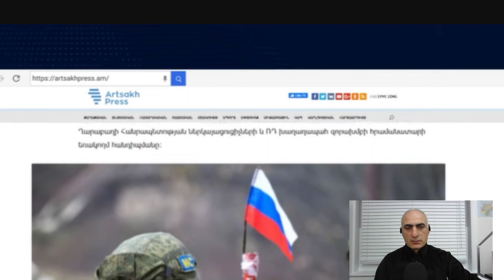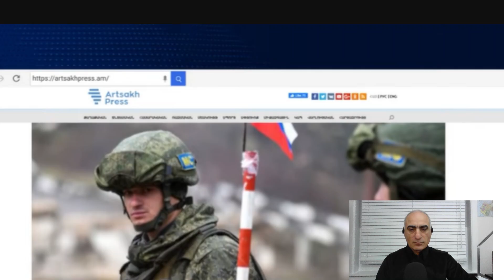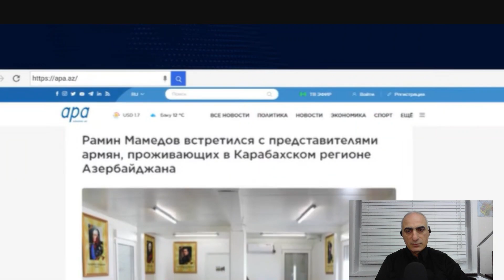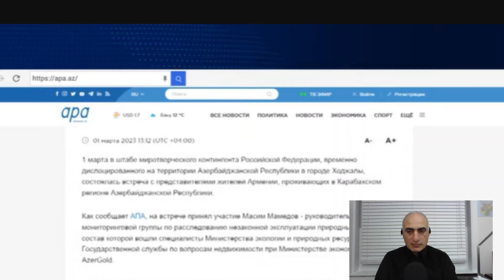Կաշենի հանքը կվերահսկեն Արդբեջանցիները, սաբոտաժը շարունակվում է, Եւրոպան խոսում է Ինքնորոշման մասին։